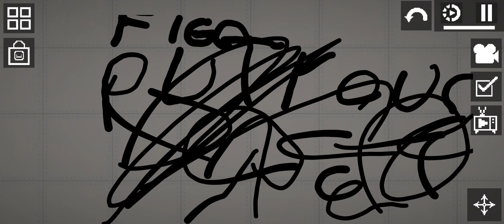melon playground sussy baka memes by me